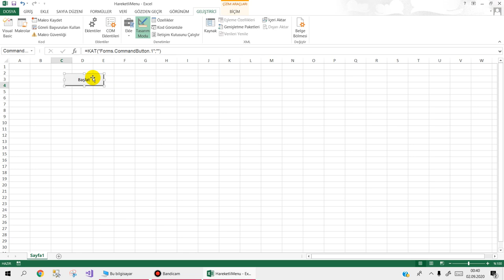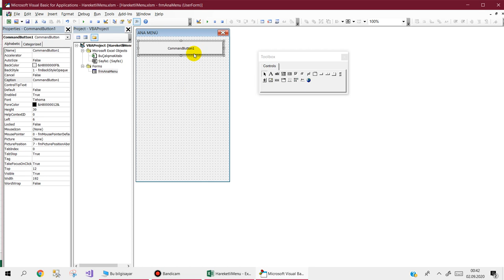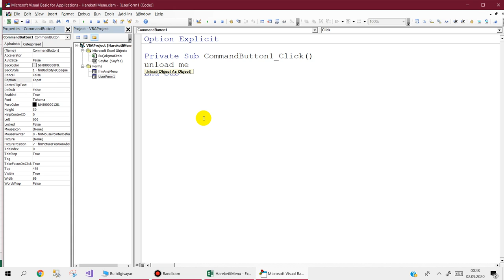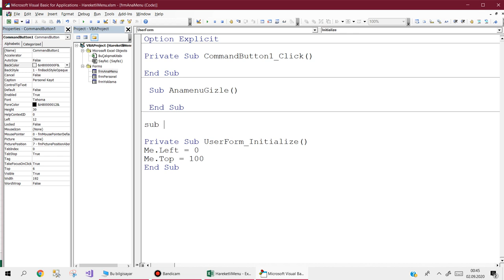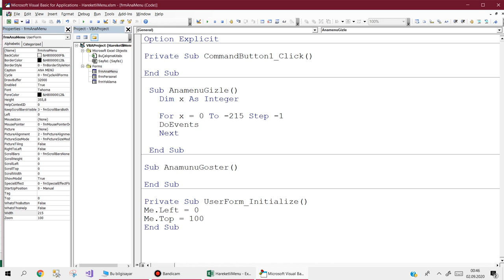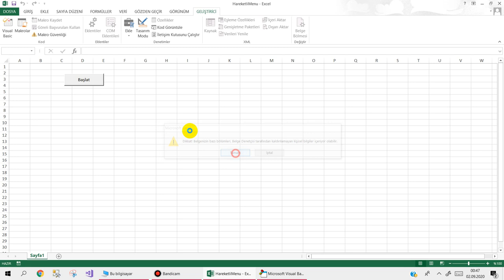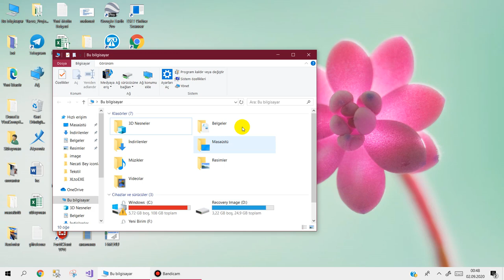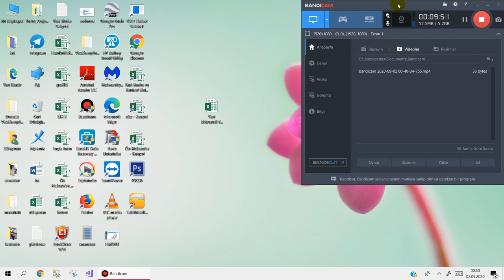Excel VBA ile Farklı bir hareketli Anamenü çalışması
Excel VBA ile farklı bir menü çalışması anlatmaya çalıştım.
Dersin başında ilginizi çekecek ön çalışma koyamıyorum. Bu nedenle dersi sonuna kadar izlemenizi tavsiye ediyorum.